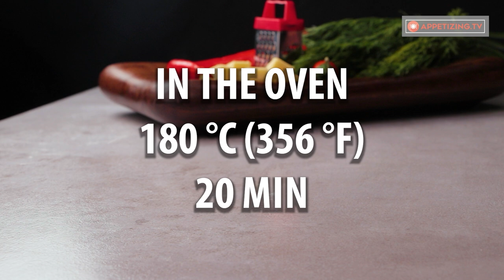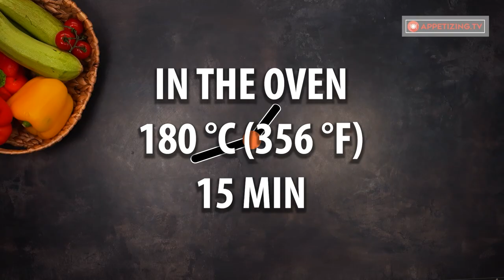3 zucchini and 2 potatoes is all you need to prepare a great meal!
3 zucchini and 2 potatoes is all you need to prepare a great meal!

Ingredients:
zucchini - 3 pieces
boiled potatoes - 300 g (10.6 oz)
oil - 15 ml (1 tbsp)

Tray size 17 cm x 24 cm (6.67 in x 9.45 in)